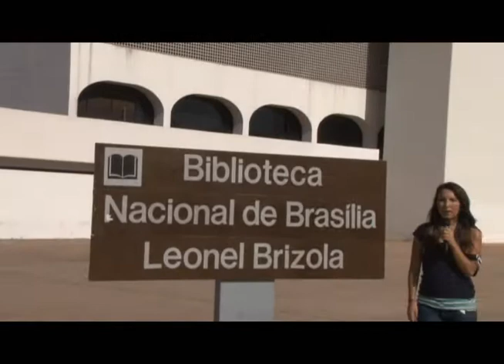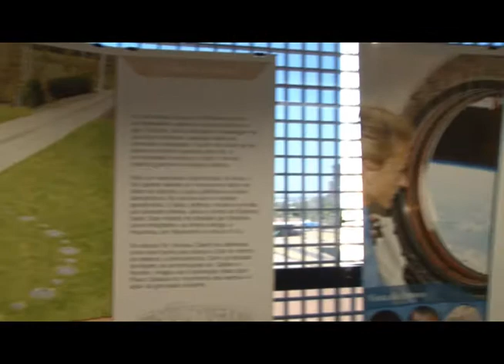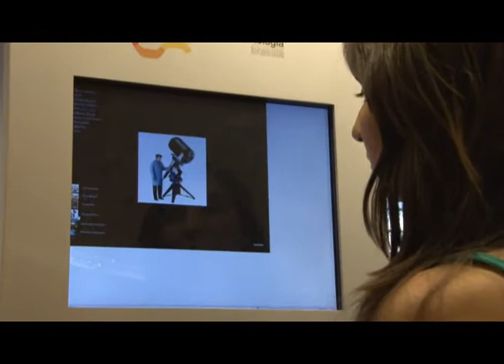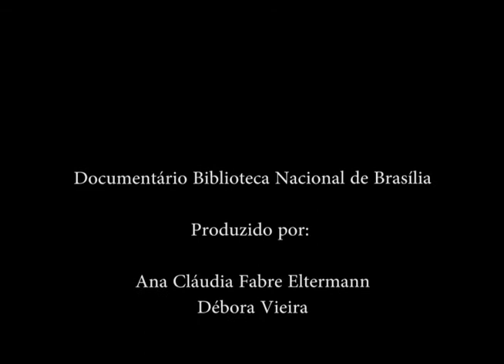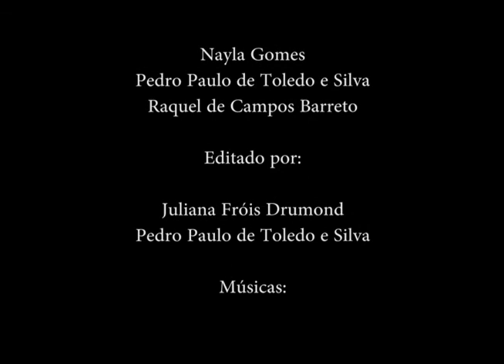Universitarios BNB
OS(as) jovens Universitarios(as) do doc.CRIANÇAHD@JOVENS CINEASTA. Biblioteca Nacional de Brasília. Brasília DF. setembro 2010. Faz um Documentario sobre BNB mostrando um pouco mais soble seu lado CULTURAL e tambem entrevistando TURISTAS de todo Brasil que tira um pouquinho do seu tempo e vem nos visitar. Produção Fernando Camargos